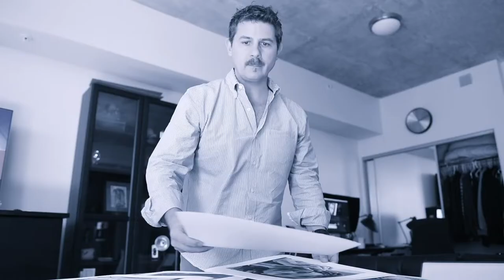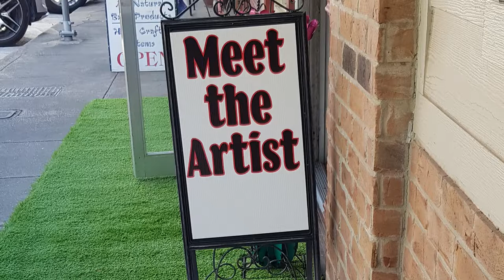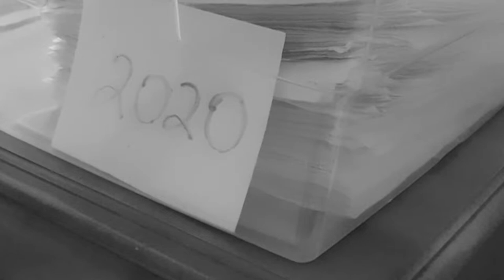Record-keeping for Creative Freelancers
Art Chat with John & Bogdan.  Weekly on Thursdays, 11am Central Time
Meeting ID: 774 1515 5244. Passcode: art
John Bishop Fine Art's "Conversations for Freelance Creatives" is a weekly blog/vlog/podcast that creates a community, a conversation, between creatives in all sorts of fields at all sorts of levels.  We want to discuss what we’re learning, what we’ve experienced, and whom we’ve met in our journey of running a freelance creative business. John Bishop is a visual artist living in Houston, Texas. His work is largely abstract, and explores how to turn mythic, archetypal symbols into individual experiences allowing us to see them in a new way, with fresh eyes. His work can be seen online, or at his studio at Silver Street Studios, 2000 Edwards Street, Studio 108, in Houston.
Last week we talked about the importance of organizing your business processes, and hopefully you’ve gotten all that under control by now.  Wouldn’t it be great if you could fix your small business that easily?  Just make an adjustment or two and all your organizational challenges go away.  Unfortunately, it doesn’t work that way, so we should be content to do the best we can, and appreciate small changes when they come along.
I mentioned last week that I hire an accountant to do my bookkeeping and taxes, but even the accountant doesn’t record data to the degree that I want, so I keep a separate spreadsheet and filing system apart from what my accountants produce, so that I can get specific answers to questions Bogdan and I have about the business.  If you’re interested in seeing that spreadsheet, I have a signup sheet on my website, johnbishopfineart.com, just look for the tab called “giveaway”.  Drop me your name and email, and I’ll forward you a template of the spreadsheet I’ve created over the years.  While I’m not suggesting that my system is better than yours, but I know I wish I would have had a guide like it when I was starting out.
Whatever system you use, it’s important that you keep detailed records, and can retrieve those records for your accountants, or if you were to be audited by the IRS.  My accountants suggest that I only hold on to my paper records for three years, but I know the IRS suggests something like 5 or 7 years.  You might want to check with your bookkeeper to see what they recommend.  Apparently, if you have the physical records, the IRS can request as much as you’ve got.  So there is some rationale for not keeping records you’re not required to.
I organize my records into three main categories: Expenses, Business Documents, and Customers.  Each one of those groups has its own file cabinet drawer.  I keep the business documents forever, just because they’re permanent records of running the business legally.  The expenses I track by categories, and I keep those receipts in a file folder all year.  At the end of the year, I transfer the paper receipts into a plastic box that I store for three years.
When it comes to the customer files, I purge them annually too, but there is an added step I take with them. I assign a customer number to each, and whenever I have a job with anyone, I create a project number for that job.  That way, in my spreadsheet, I can track all the jobs I’ve done with any particular customer, and/or I can track any income or costs associated with that particular job.  Does that make sense?  So if I get a job with Mary Smith to do a commission photo of her home, I can code anything to do with that job, including my gasoline, printing expenses, framing, etc… to that particular job, and file it in her particular folder.  Then I just paper clip or staple all the receipts, invoices, etc. that have to do with that specific project together, inside Mary’s folder.
Of course, I enter all of this in the spreadsheet as well, so I always know where I have filed receipts, and so that I can do my numbers without needing to go to the files.  The spreadsheet allows me to track all my expenses, income, deposits, invoices, profit, and Sales Tax obligations instantly.  I keep the spreadsheet on my Google Drive, so I have access to the information anytime, and anywhere I may be.  The system works well for us, though it has taken several years to figure out the kind of reporting I need to stay organized.